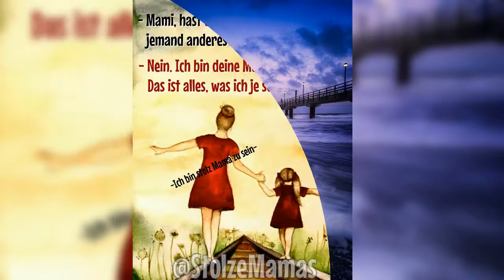In case you didn't know cover Ulrike Dombrowa (Studio by Jimmy Gee)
Musik ist meine Sprache ❤️🍀Für einen Menschen von Millionen... Du warst es wert...